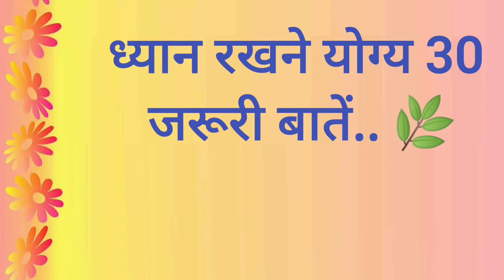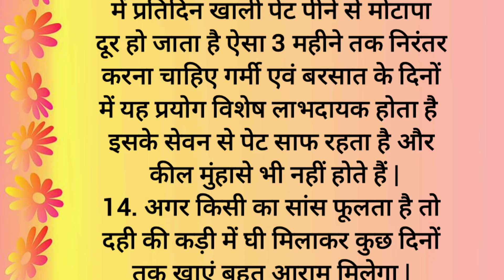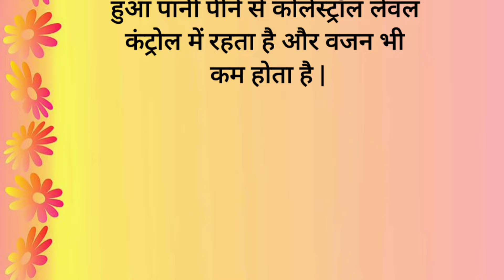ध्यान रखने योग्य 35 जरूरी बातें | शिक्षाप्रद विचार | Lessonanle Thoughts | Trending